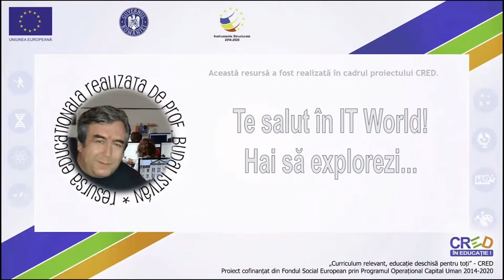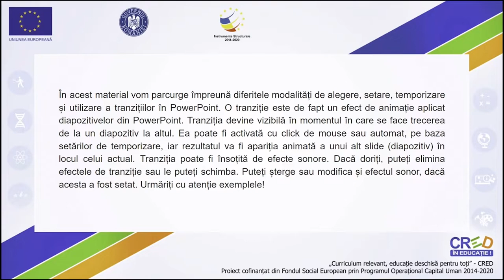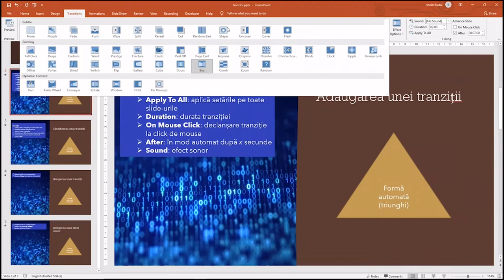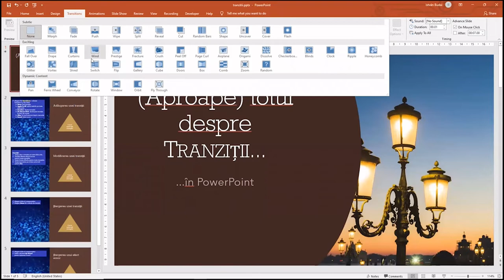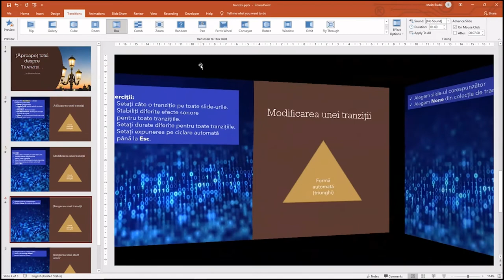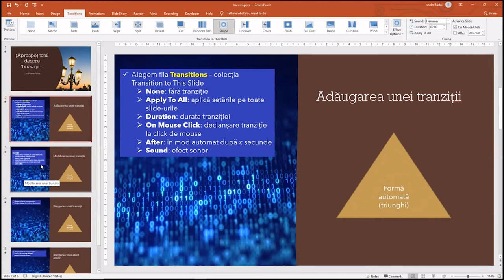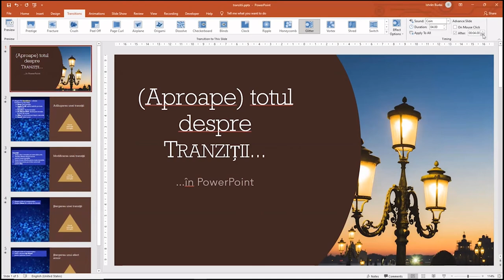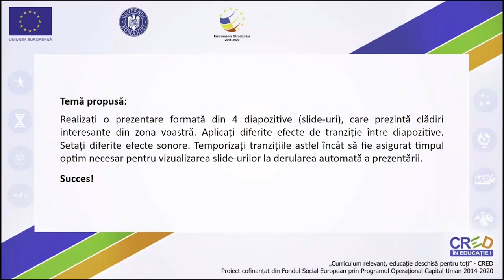Aproape totul despre tranziții (PowerPoint)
Resursa se adresează elevilor claselor a VI-a și vizează în primul rând formarea competenței specifice 1.1. la unitatea de învățare „Prezentări”. Se explică și se exemplifică operațiile specifice disponibile în PowerPoint pentru
crearea, modificarea, temporizarea, declanșarea și ștergerea TRANZIȚIILOR.